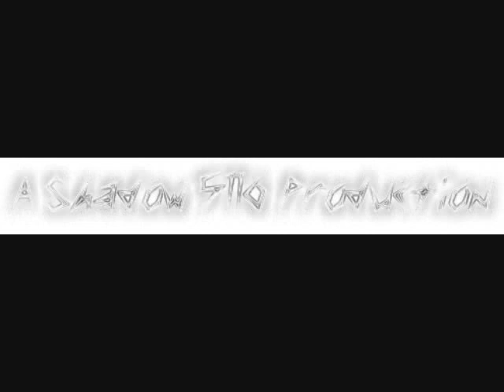Let's Play Minecraft with Shadow 5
Part 5 of my "Let's Play Minecraft" series. This episode involves interior decorating, a creeper, an explosion, and anger.